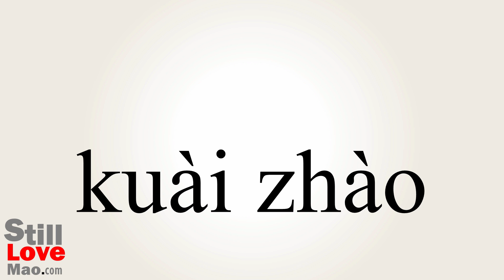How to Say Snapshots in Chinese